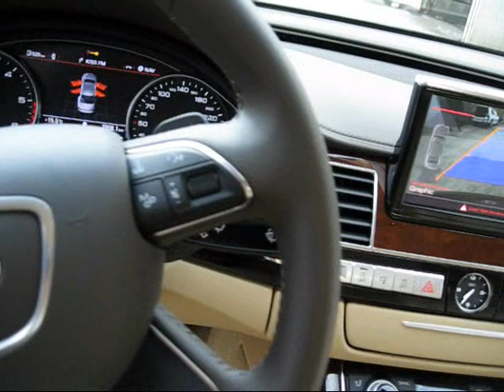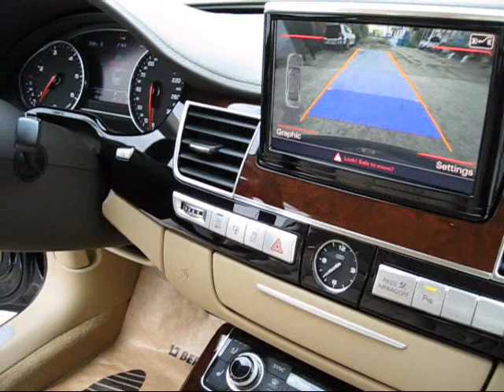Detailing auto interior Cluj-Napoca Audi A8 2010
Detailing interior Audi A8 folosind produse dedicate profesionale.